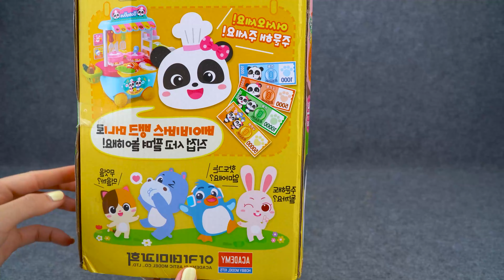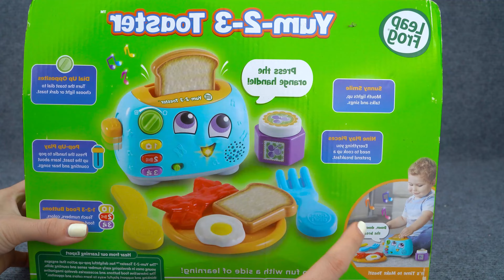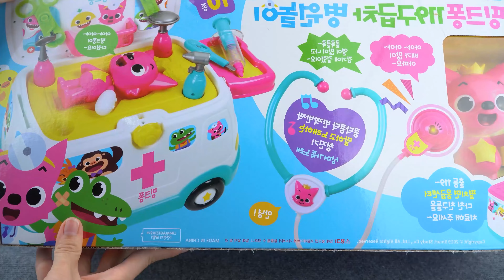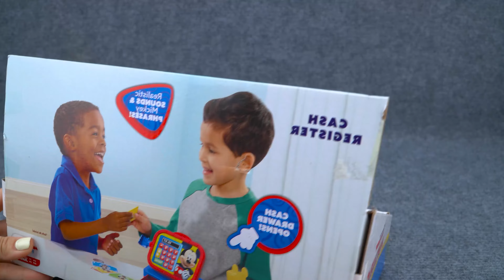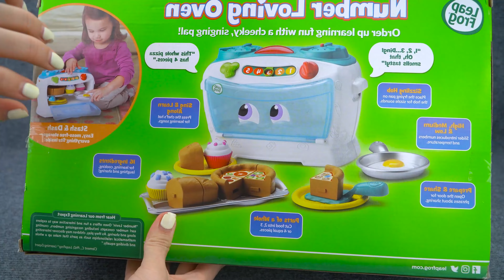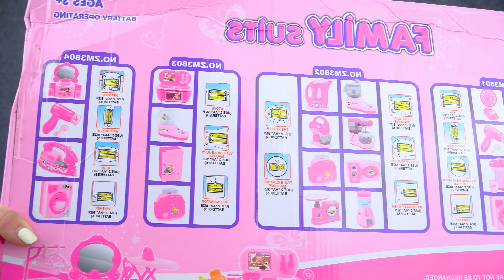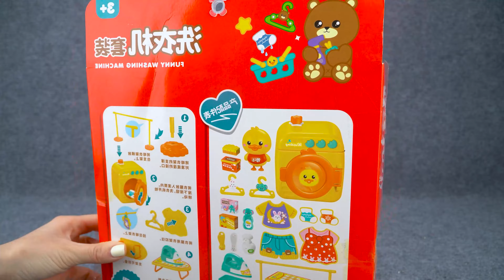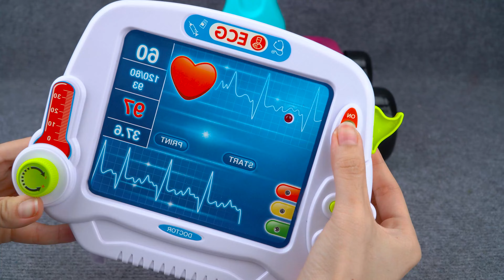Toy ASMR | Satisfying with unboxing Panda Kitchen Playset | Eating with BabyBus🍽베이비버스와 함께 식사하기